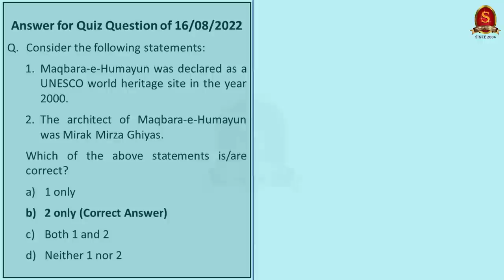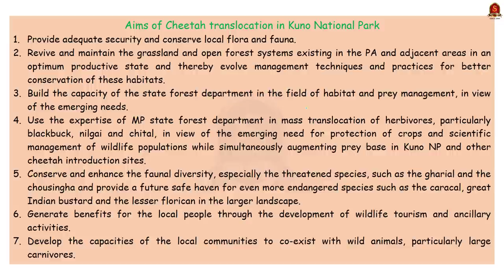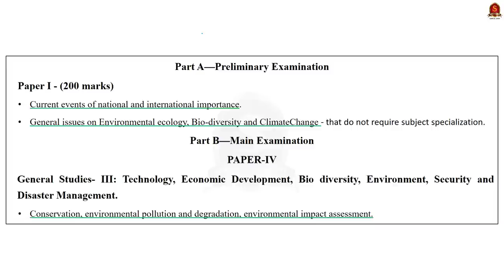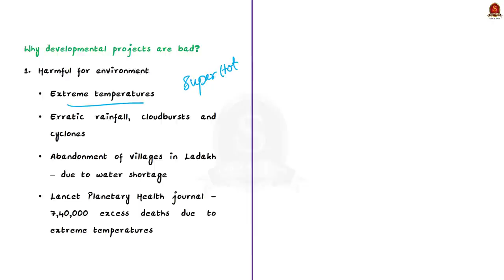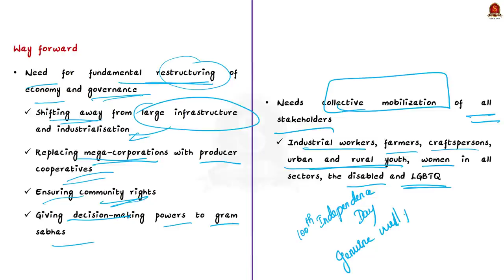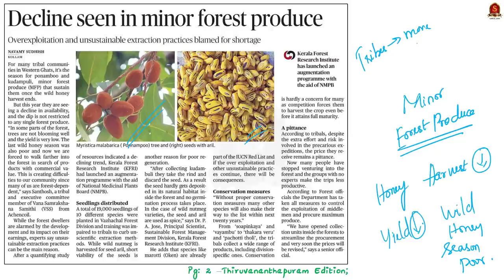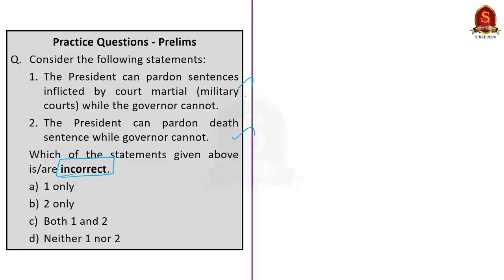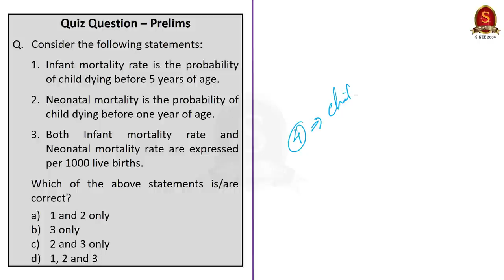The Hindu Daily News Analysis || 17th August 2022 || UPSC Current Affairs || Mains '22 & Prelims '23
Time Stamping
►►Introduction - 00:00
►►List of Topics – 00:10
1.Gujarat freed Bilkis case convicts as per old policy (Pardoning Power of President) - 00:56
2.African cheetahs still stuck in transit (Project Cheetah) - 04:24
3.Stepping back from an ecological abyss (Editorial) (Indian Environment Laws, present condition of Indian Environment, Reason & Solution for present Indian Environment) - 08:12
4.Child mortality has dipped to 35 per 1,000 births: Minister (Child mortality rate, its trend, Infant Mortality Rate & Neonatal Mortality Rate) - 23:08
5.Decline seen in minor forest produce (Minor Forest Produce, Forest Rights Act, 2006, MSP for Minor Forest Produce) - 28:09
6.Prelims Practice Questions - 33:02
7.Mains Practice Question – 40:21

Important topics such as PresidentPardoningPower ProjectCheetah IndianEnvironment ChildMortalityRate InfantMortalityRate NeonatalMortalityRate MinorForestProduce are vividly discussed in UPSC Civil Services Exam Perspective in this video, with a special Practice cum Revision session in the end.